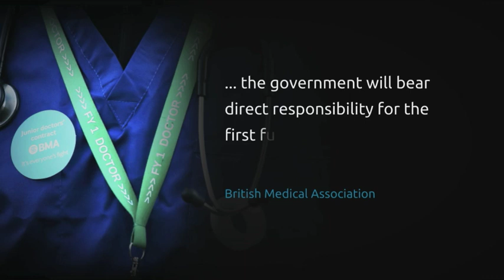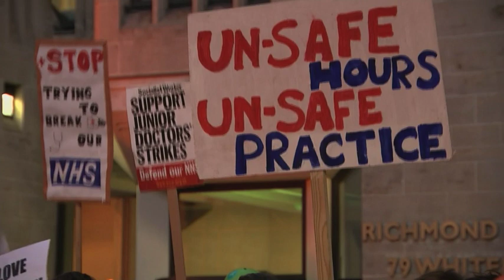Junior doctors plan to walk out completely, including emergency care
Junior doctors in England have drastically stepped up their fight with the Government over new contracts. Next month doctors will walk out completely, providing NO emergency or intensive care for two days running. It's the first time that's ever happened, as Leyla Hayes explains.